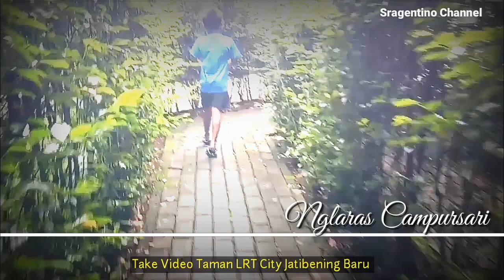FULL GENDING CAMPURSARI INSTRUMENTALIA _ NGLARAS SINAMBI NGUNJUK KOPI